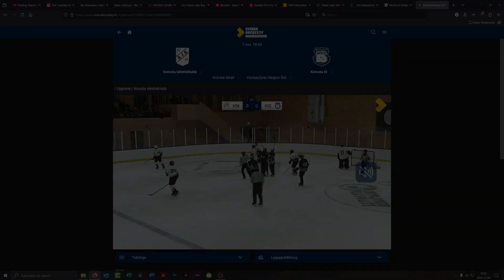KIK Joar faceoff and GOAL AGAINST